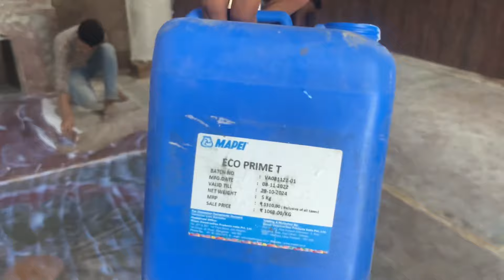Experience of SelfLevelling of Uneven Concrete Floor. Learn how to remove undulations in Floor?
Concrete Floor and Chipped Floor have issues of undulations which created Issues to install Carpet Tile, SPC Flooring, Vinyl Flooring and more.

Learn how to remove undulations in Floor with detailing in each and every step.

Now a days, Self Levelling is  needed to install SPC and Vinyl Flooring.

No more  Undulations in floor.

Visit or Call

Sumit Jain
Mahadev Marble Sanitryware
Plot No 32
Sec 20 Dwarka

Tiles Dealers,Sanitryware Dealers,Granite Dealers